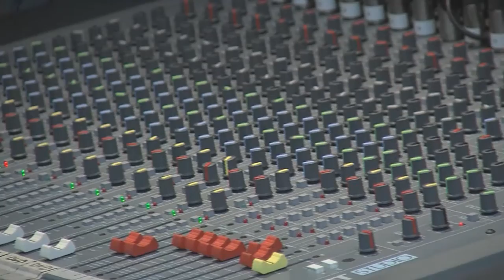Le CREF de Colmar accueille vos manifestations !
Vidéo de présentation du CREF à Colmar. Le Centre de Rencontres d’Echange et de Formation (CREF) a été créé en 1992 par la CCI pour un accueil optimal des congrès, colloques et conventions d’entreprise en Centre-Alsace.